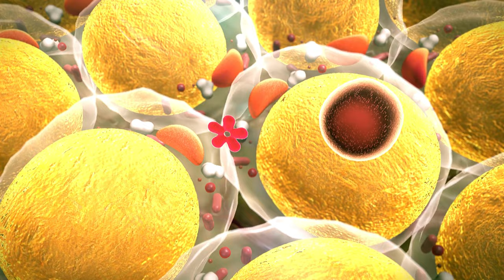Impactantes milagros del laurel para tu salud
Sorprendentes Beneficios del Laurel para la Salud Digestiva 🌿💚
¿Sabías que el laurel puede mejorar significativamente tu salud digestiva? Este potente condimento no solo añade sabor a tus comidas, sino que también contribuye a la producción de moco gástrico. Este moco es esencial para quienes padecen de gastritis crónica, ya que protege y facilita el proceso digestivo. Con su capacidad para mejorar la digestión y la absorción de nutrientes, el laurel se convierte en un aliado fundamental para tu sistema digestivo. ¡Incorpora laurel en tu dieta y nota la diferencia! 🌿🥗

Propiedades Anti-inflamatorias del Laurel 🌱🔥
El laurel no solo es beneficioso para la digestión, sino que también posee fuertes propiedades anti-inflamatorias. ¿Sufres de artritis o reumatismo? El laurel puede ser tu solución. Utilizado en compresas, este milagroso condimento ayuda a reducir el dolor y la inflamación en las articulaciones. Además, consumir laurel en infusiones puede mejorar tu bienestar general y aliviar el estrés y la ansiedad. ¿Te gustaría experimentar sus efectos calmantes? 🌿💧

Control del Azúcar en la Sangre con Laurel 🍃🔬
¿Te preocupa el azúcar en sangre? El laurel puede ayudar a regular los niveles de azúcar gracias a su capacidad para mejorar la sensibilidad a la insulina. Esto significa que tu cuerpo puede transformar mejor los azúcares, evitando picos de glucosa y acumulación de grasa. Para aprovechar estos beneficios, prepara una infusión con cinco hojas de laurel y un litro de agua. ¿Estás listo para mejorar tu metabolismo? 🍵💪

Laurel y su Impacto en el Colesterol 🌿❤️
El laurel también es eficaz en la gestión del colesterol. Estudios recientes muestran que el consumo regular de laurel puede reducir el colesterol LDL, conocido como el colesterol malo. Esto es crucial para prevenir enfermedades cardiovasculares. Sin embargo, para maximizar sus efectos, es esencial acompañar su consumo con hábitos alimenticios saludables. ¿Quieres cuidar tu corazón de manera natural? 🌿🥼

Usos Versátiles del Laurel en la Salud 🌿✨
¿Sabías que el laurel tiene múltiples usos además de ser un condimento? Desde infusiones hasta compresas y nebulizaciones, el laurel ofrece una variedad de aplicaciones para mejorar tu salud. Sus propiedades antioxidantes combaten los radicales libres, contribuyendo a ralentizar el envejecimiento y mejorar la salud respiratoria. ¿Te gustaría saber cómo incorporar el laurel en tu rutina diaria? 🌿🌬️

Beneficios Emocionales del Laurel 🍃😊
El laurel no solo beneficia tu cuerpo, sino también tu mente. Gracias a sus propiedades anti-inflamatorias y relajantes, el consumo de laurel puede ayudar a reducir el estrés y la ansiedad. Preparar una infusión de laurel antes de dormir puede mejorar la calidad del sueño y promover la relajación muscular. ¿Buscas una manera natural de mejorar tu bienestar emocional? 🌿🛌

Consejos para el Uso Correcto del Laurel 🌿📋
Para aprovechar al máximo los beneficios del laurel, es importante usarlo de manera correcta. Incorpora cinco hojas de laurel en un litro de agua, déjalas hervir y luego enfriar para obtener una infusión concentrada. Además, recuerda que el laurel no hace milagros por sí solo; es crucial mantener hábitos alimenticios saludables. ¿Estás listo para transformar tu salud con el poder del laurel? 🌿💧

00:00 Beneficios del laurel
00:38 Salud digestiva y gastritis
01:45 Propiedades antiinflamatorias
02:50 Alivio del dolor articular
04:15 Regulación del azúcar en sangre
06:00 Control del colesterol
07:10 Usos tópicos del laurel
08:00 Beneficios emocionales